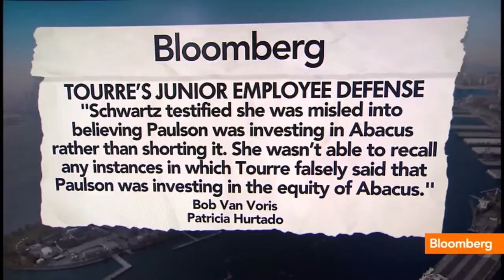Fabrice Tourre a Foot Soldier in Wall Street Army: Cohan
Aug. 2 (Bloomberg) -- Bloomberg Contributing Editor Bill Cohan explains why it's a travesty former Goldman Sachs vice president Fabrice Tourre was found liable. He speaks on Bloomberg Television's "Bloomberg Surveillance."